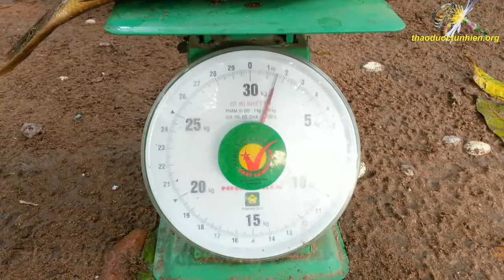Món cá hường nướng giấc bạc cuốn bánh tráng tại hòn Đầm Dương